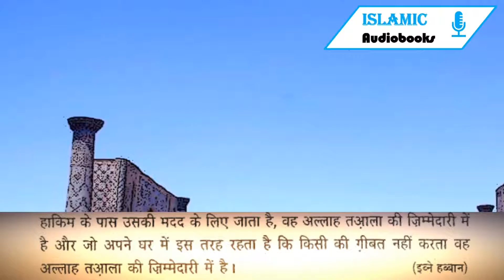Muntakhab Ahadees Small Vids | Allah Ki Zimmedari Me Kaun? || Ahadees-e-Nabwi ﷺ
Spread the Word of Allah and and Rasoolullah S.A.W. Be a part of Sadqa-e-Jariya. सदक़ा अल्लाह के ग़ुस्से को ठंडा करता है .

यह चैनल उन लोगों के लिए इस्लामिक ऑडियॉबूक (अंग्रेजी, हिंदी और उर्दू) बनाता है, जिनके पास किताबें पढ़ने का या तो वक़्त नहीं है या वो  किसी वजह से किताबें पढ़ नहीं सकते हैं। इस चैनल की सारी videos और audio Free to Use हैं, आप इनको बिना किसी बदलाव के डाउनलोड और शेयर कर सकते हैं.